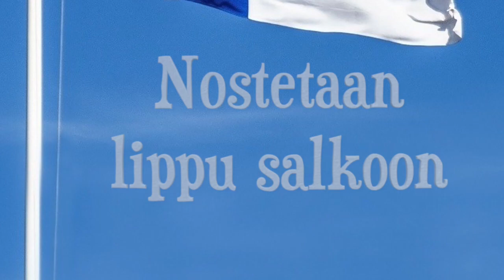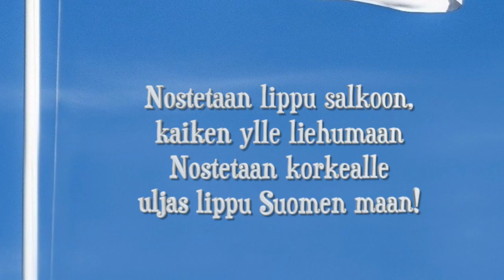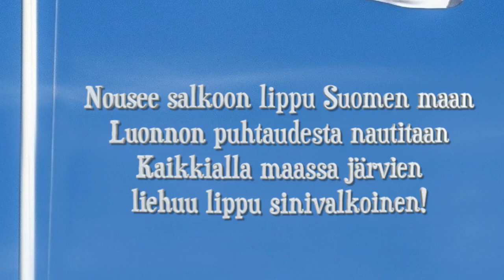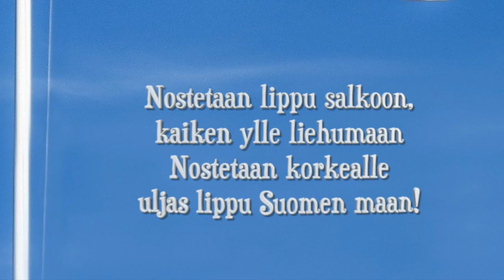Nostetaan lippu salkoon (tausta)